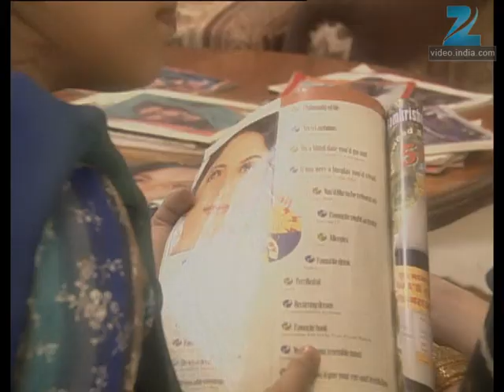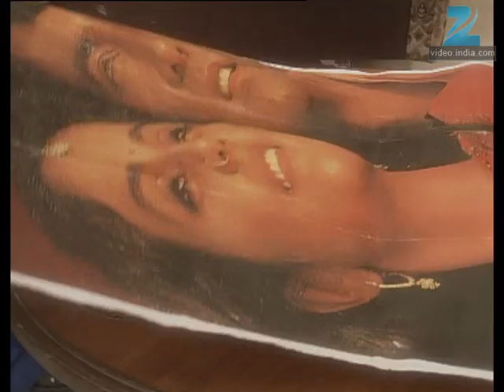Amanat | Ep.213 | Santosh ने क्यों किया Chander को शुक्रिया? | Full Episode | ZEE TV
Show Name : Amanat
Producer/Star Cast : Sudhir Pandey,Bharat Kapoor,Gracy Singh
Episode No : 213

Amanat is a Hindi drama television series starring Sudhir Pandey, Bharat Kapoor, Gracy Singh and Shreyas Talpade. With this series, Gracy Singh made her debut into television. Lahori Ram, a widower, has seven daughters and he has been both, a father and mother to them. The sisters share a strong bond, until they get married and the influence of the husband’s families, creates conflicts between them. However, Lahori Ram remains the support and guides them during difficulties.